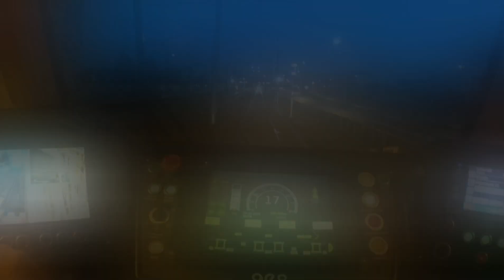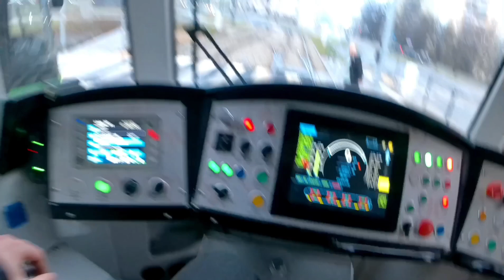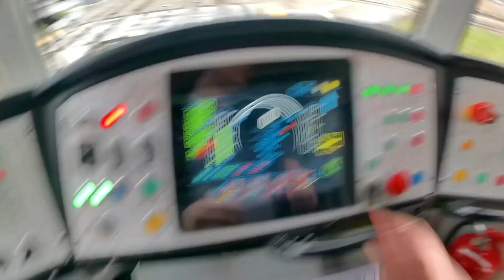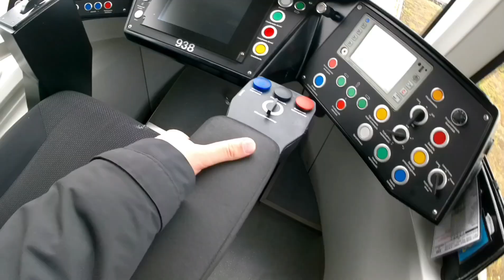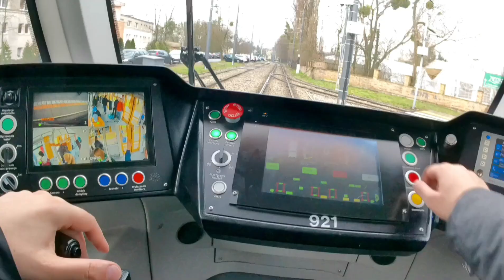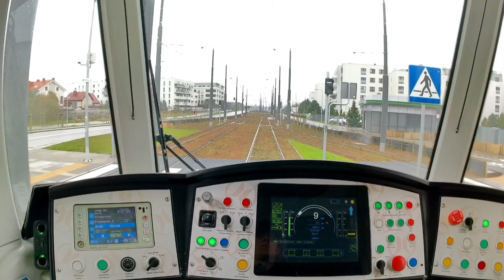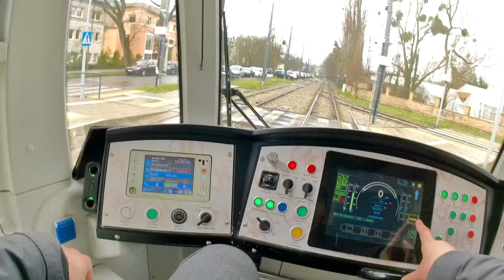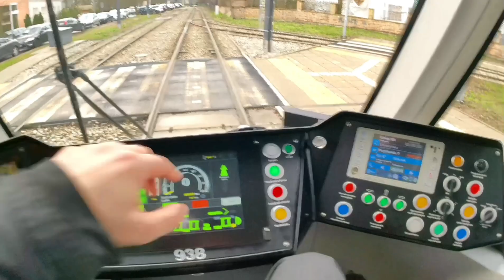(NIE)TYPOWA SŁUŻBA - Dziennik Motorniczego cz. 21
Nietypowa służba typowego motorniczego. Nagrana w nietypowy sposób typowymi sposobami. A co! Niecodzienny szczon w codziennej rutynie! A co!!! Po szczegóły zapraszam do obejrzenia odcinka!

Nie zapomnij dać łapkę w górę oraz kliknąć dzwoneczka aby nie ominęły Cię żadne nowości na kanale!

Poprzednie Dzienniki Motorniczego